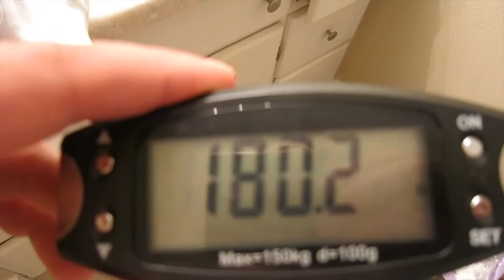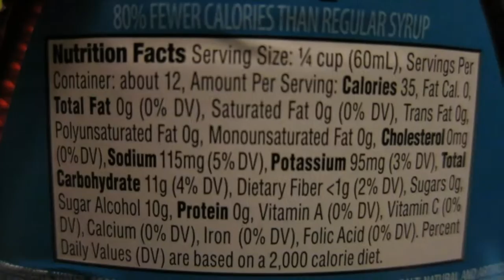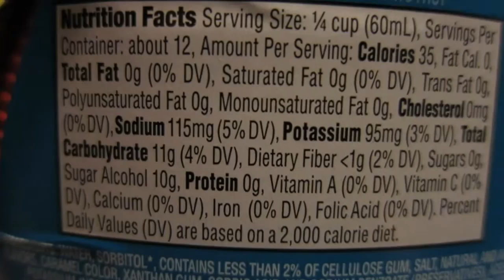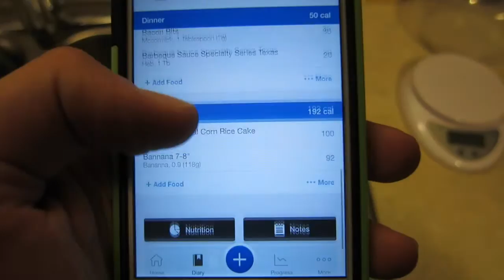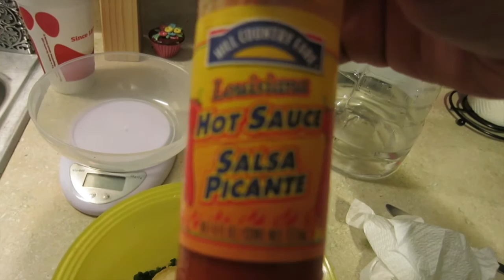Full Day of Eating| Cutting Series Ep. 21